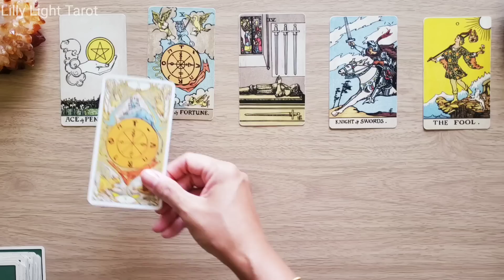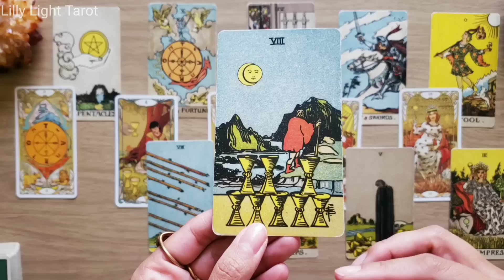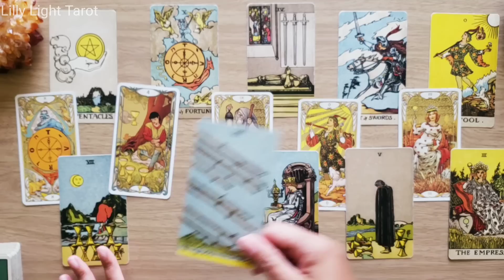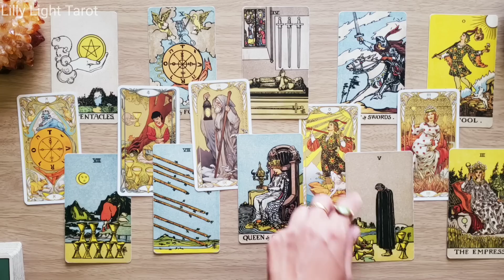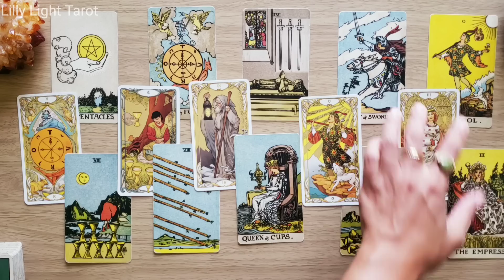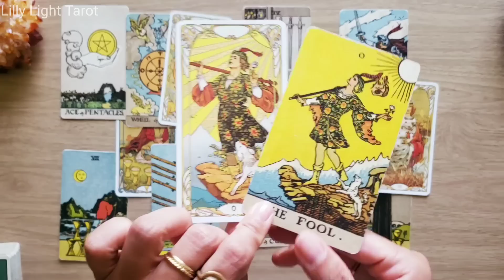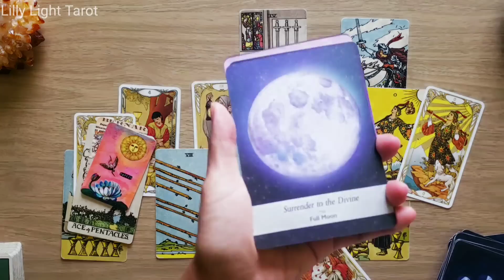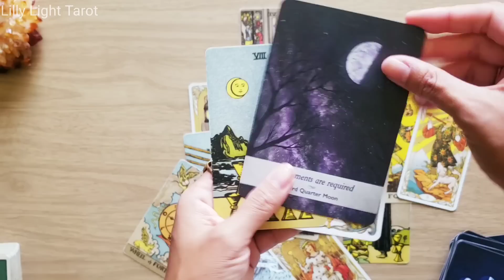LEO: Prepare Yourself For This! What To Expect |JUNE 2023